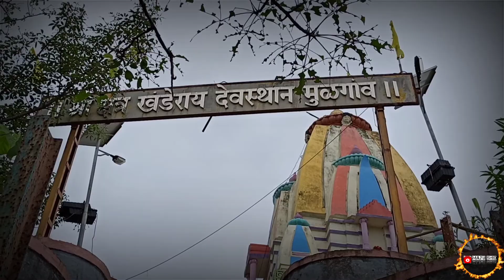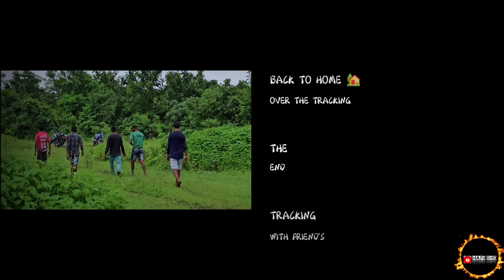Dharol boy's tracking trip